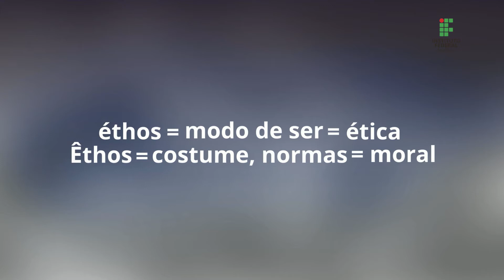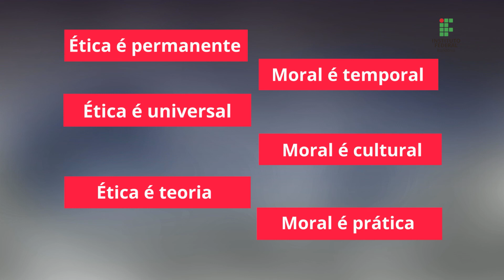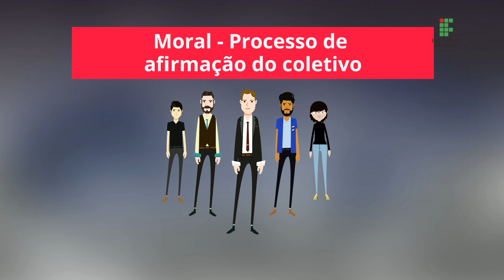ÉTICA E MORAL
🎦 Recurso audiovisual: ÉTICA E MORAL

📍 Acesse navegue e conheça a plataforma.